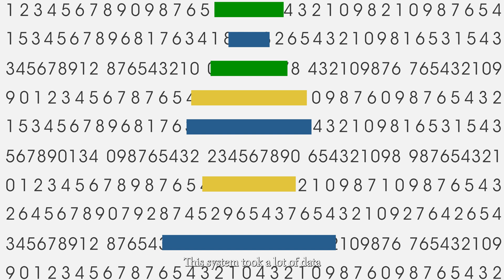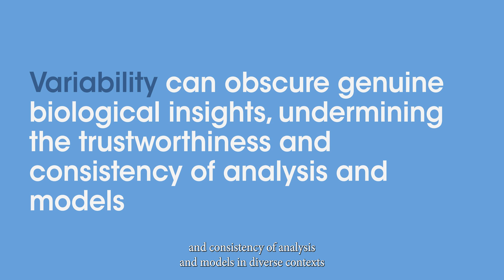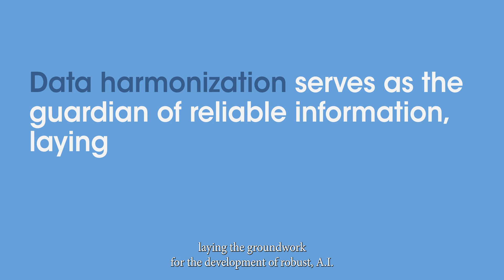Data Harmonization, developing robust AI-driven predictive models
What do barcodes and Quibim's artificial intelligence tools have in common? Both are examples of data harmonization, where large data sets are standardized to make processing much simpler.

At Quibim, we are transforming medical imaging data into actionable predictions. What is the benefit of harmonizing and standardizing all these datasets?

Our CEO, Dr. Ángel Alberich-Bayarri, explains in this video how AI-driven algorithms have changed the paradigm of medical imaging.